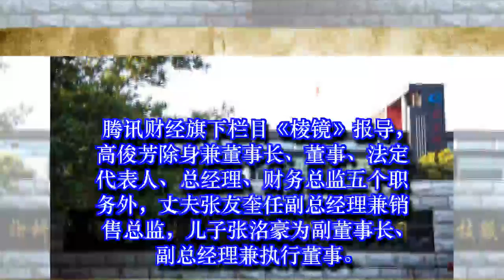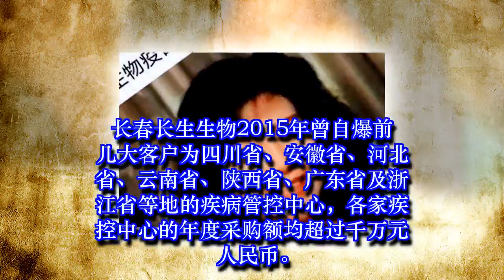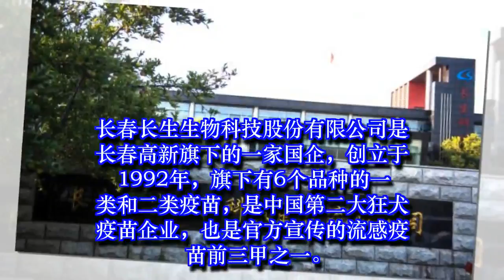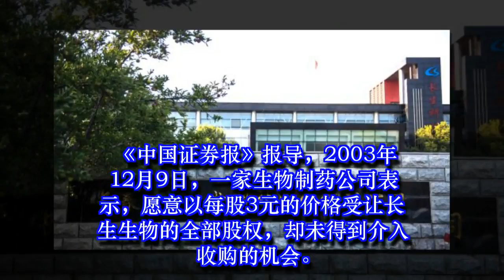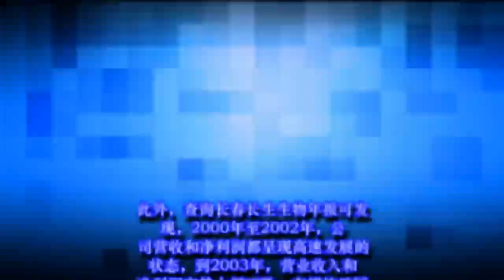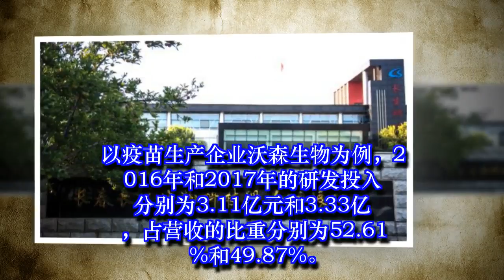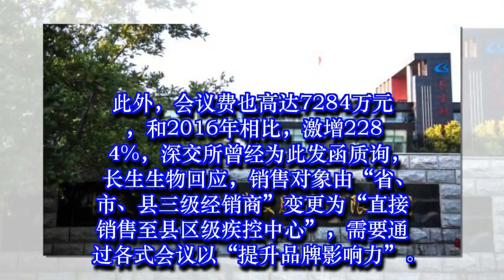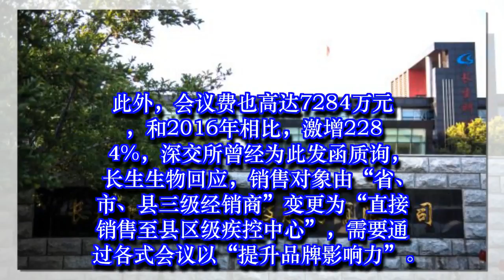疫苗丑闻燃烧 涉吞国有资产 销售行贿